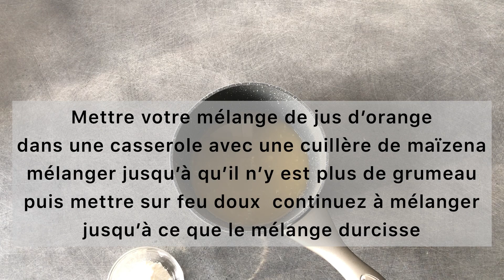كيكة الخلاط بالمندرين لذيذة جدا🍊🍊cake aux mandarines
المقادير🇲🇦
جوج حبات برتقال صغار( مندرين)
ثلاث بيضات
كأس الا ربع زيت نباتية
نصف كأس سكر خشن
رشة ملح
كيس خميرة الحلويات 15غ
كوبين دقيق ابييض 200غ
الصلصة
كأس عصير برتقال
ملعقة نشا (دقيق الارز)
‏Les ingrédients🇫🇷
2 mandarines
3 œufs
1/4 d'un verre d'huile de tournesol
100g sucre
une pensée de sel
Un sachet de levure chimique 15g
200g de farine
Pour la sauce :
Un verre de jus d’orange
Une cas de maïzena

Ingredients🇺🇸
2 mandarins
3 eggs
1/4 of a glass of sunflower oil
100g sugar
a thought of salt
A 15g sachet of baking powder
200g flour
For the sauce:
A glass of orange juice
A tablespoon of cornstarch